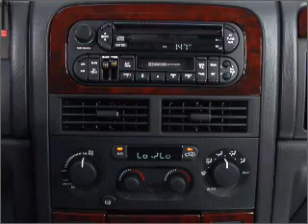2001 Jeep Grand Cherokee - New Port Richey FL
Year: 2001
Make: Jeep
Model: Grand Cherokee
Trim: Laredo
Engine: 4.0 liter inline 6 cylinder 12 valve
Transmission: Automatic
Color: Silver
Mileage: 139895
Address:
4023 US highway 19